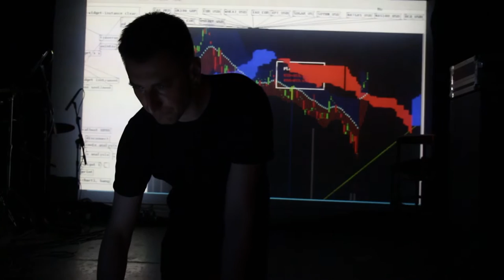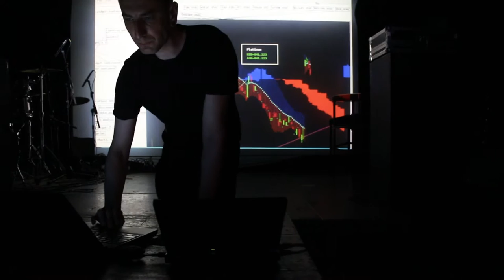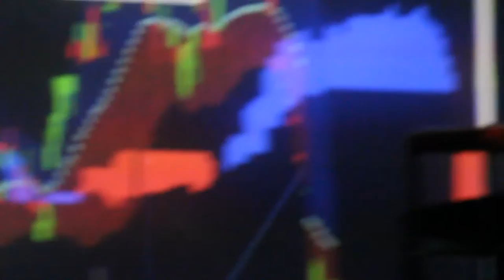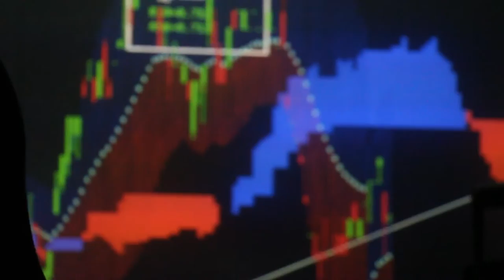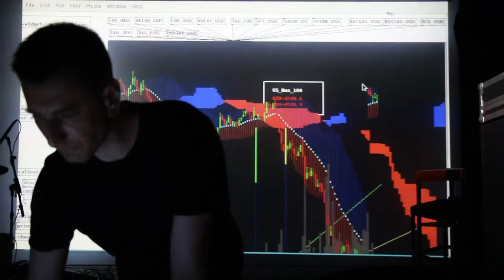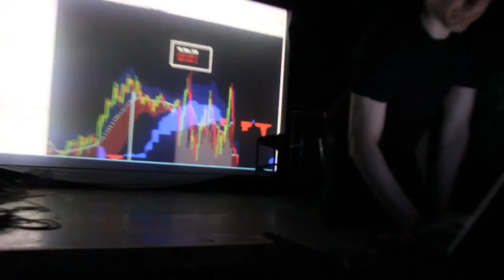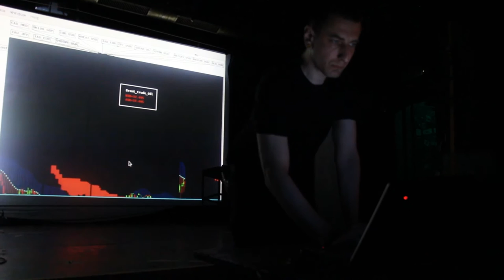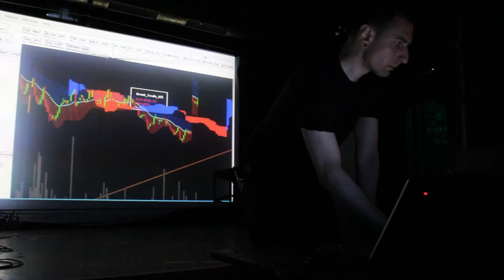Przemyslaw Sanecki @ Stadtwerkstatt, Linz, AMRO 2016